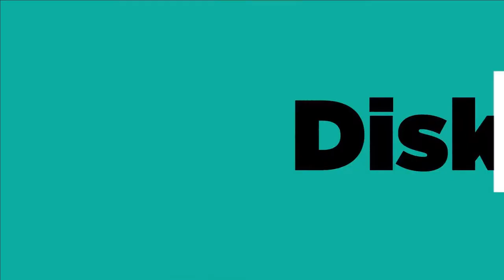STRATIFIKASI SOSIAL | PODCAST CIC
Di video yang tayang kali ini, kita akan belajar tentang Materi Sosiologi Stratifikasi Sosial yang disampaikan oleh Eva Royandi, M.Si. Kepala Departemen Pengkajian dan Analisis Sosial-Humaniora CIC